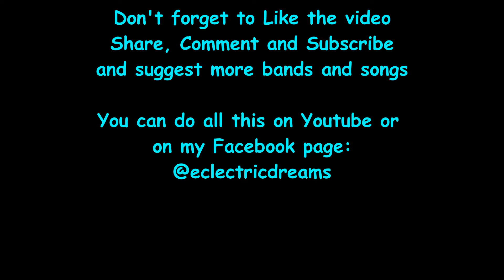Blue Oyster Cult - The Great Sun Jester Reaction/Review